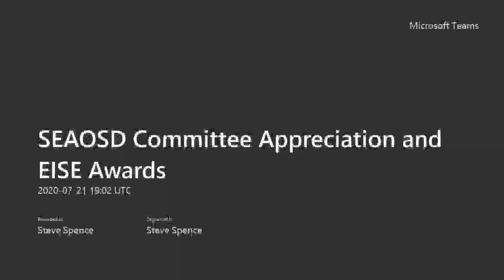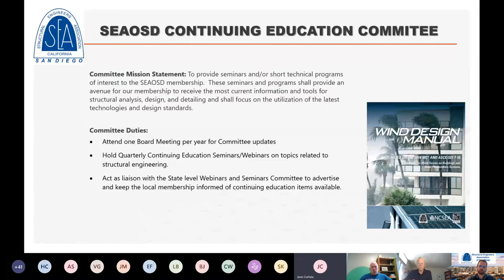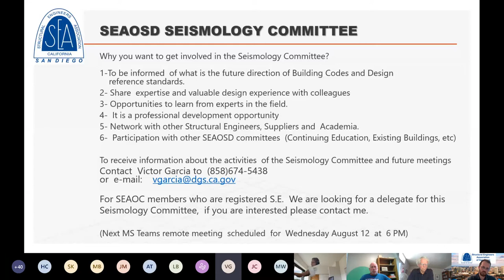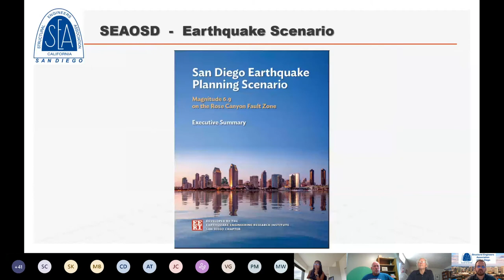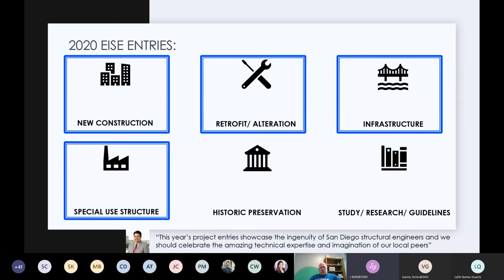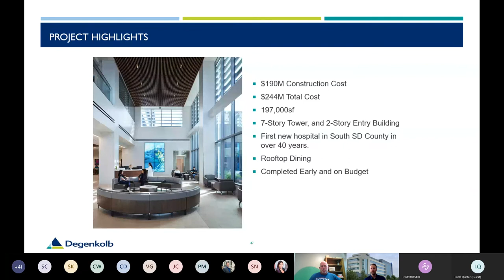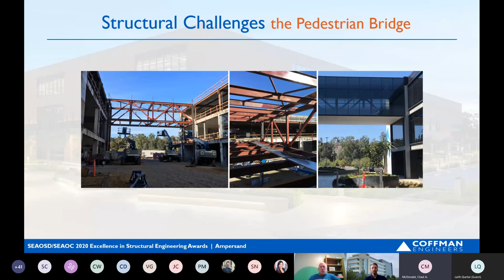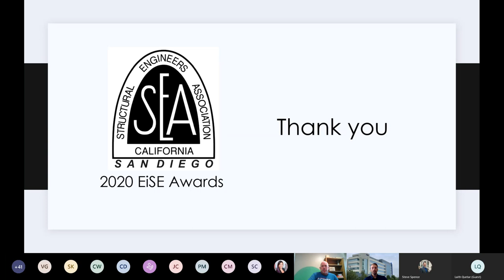July 21, 2020 SEAOSD Lunch Meeting - Committee Appreciation and EISE Awards